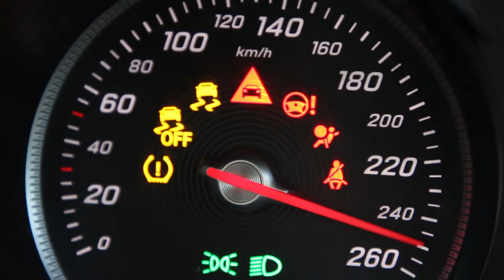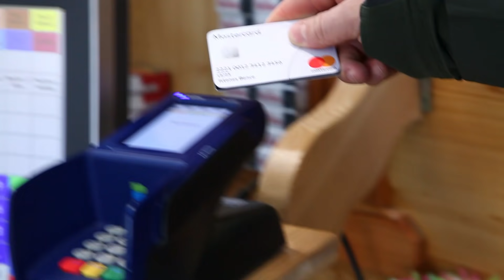KÜLÖN UTAKON ADÉLLAL I VLOG 21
A videóban MASTERCARD reklám található!

Válaszok gyakori kérdésekre:
- A videókat én vágom
- Az intrót egy haverom csinálta, az én kreatív koncepcióm alapján